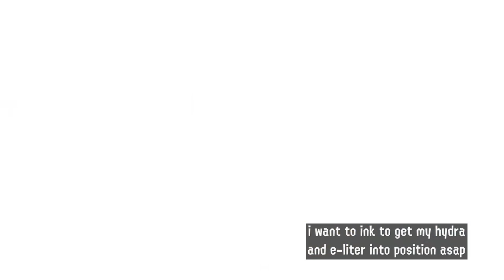[Splatoon 3] Dualie Squelchers - double blubble? no trouble 8) - Mahi Mahi SZ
playing against two blobs is suuuper fun

my goal was to safely keep the zone inked and to distract the enemy shooters so the hydra and e-liter could take them out. made a couple of oopsies but thats ok!

i feel like the annotations are getting faster, maybe i'm trying to get too much out? lmk if they're too fast. maybe im just toasted lmao

(august 2018 was when the bloblobber was first released and it was awful because you just dodged bubbles for a week)